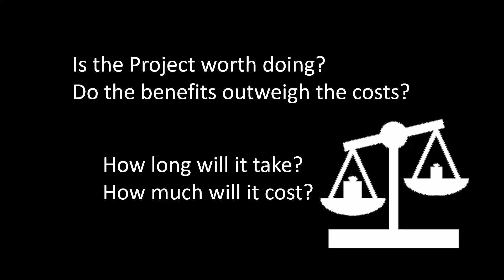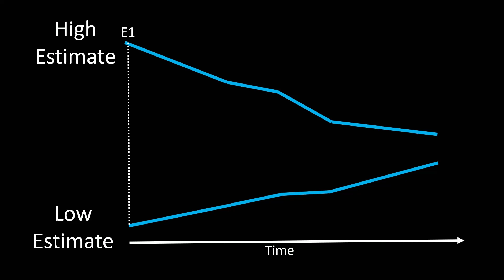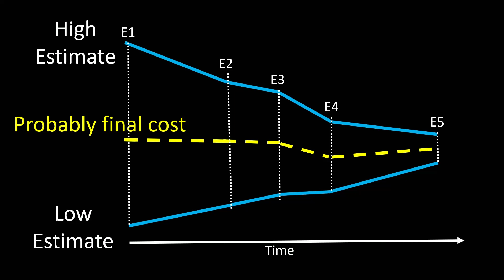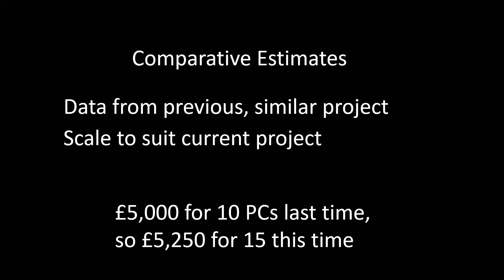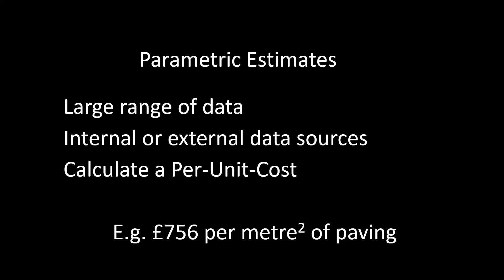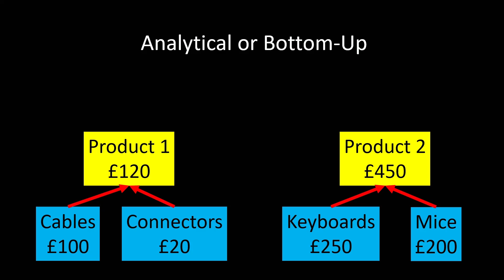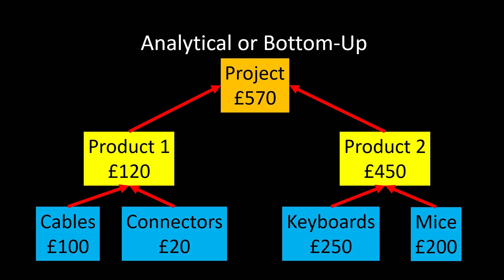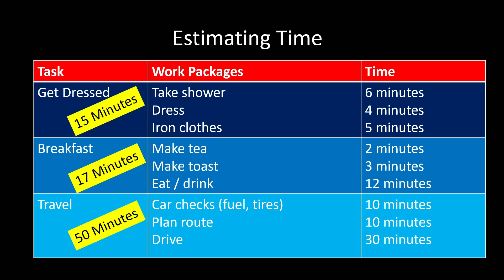APM PFQ Concept: Estimating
In this video we look at the how we can start estimating the duration of our project, and the costs involved.